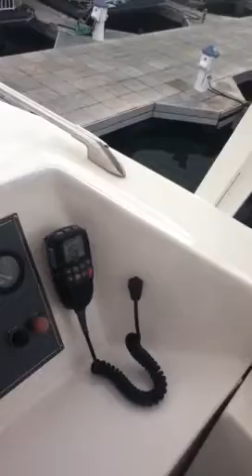House boat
Az